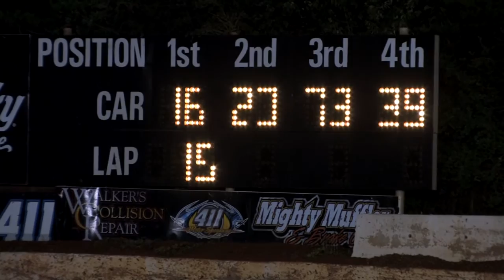411 Motor Speedway Late Models 6 19 15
In Memory of Mini Stock Driver - Mike Townsend #5

DVD $10 , Street , Mini , Limited , UCRA on DVD -  NO CLASSICS